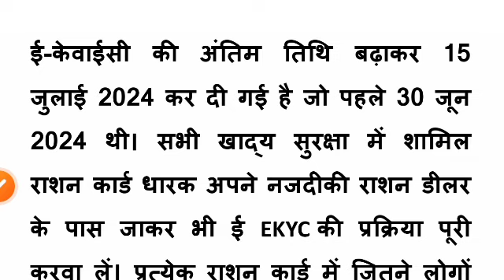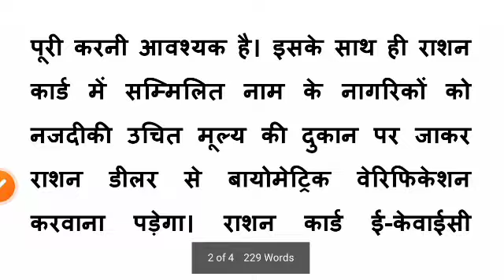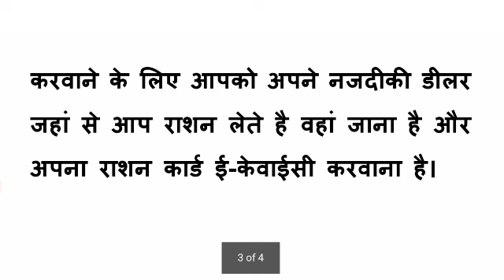केवाईसी की लास्ट डेट कब तक है? राशन कार्ड kyc क्या है | ration card kyc last date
ration card kyc last date
ration card kyc last date 2024
ration card kyc last date kya hai
ration card kyc last date news